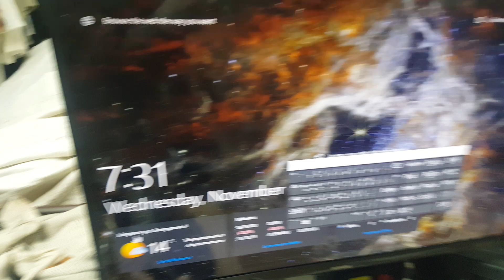2024년 11월 6일